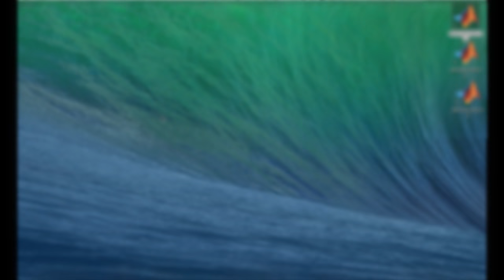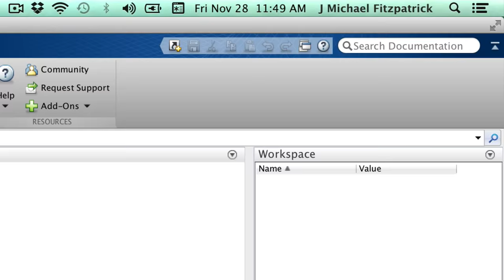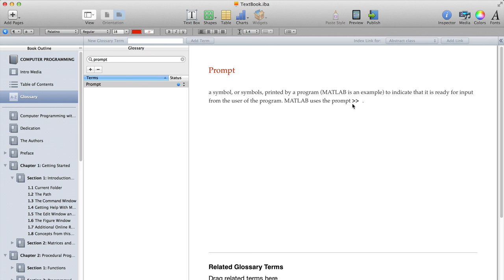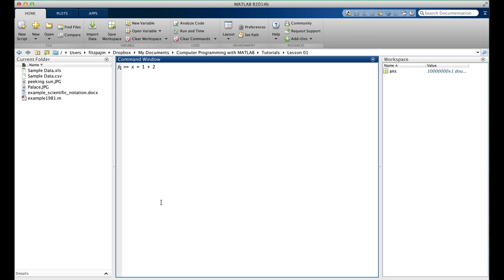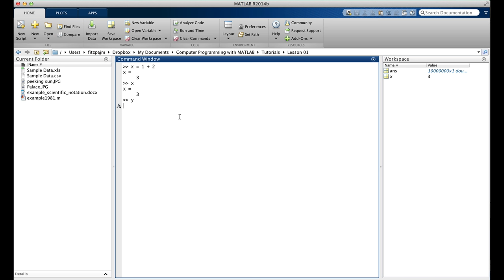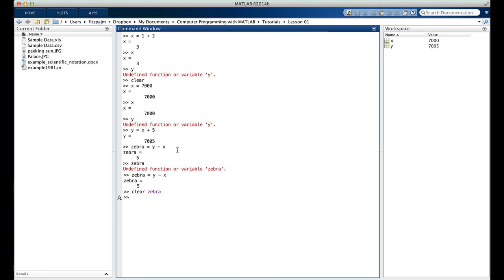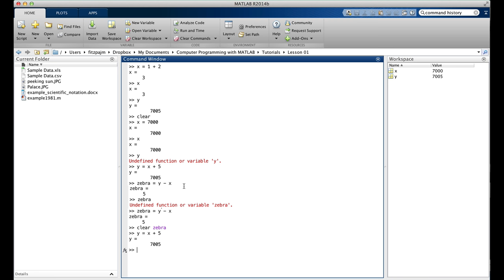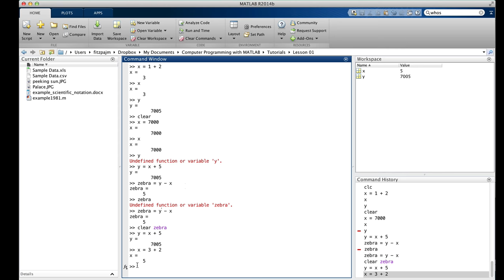Lesson 1.2: The MATLAB Environment (Old version)